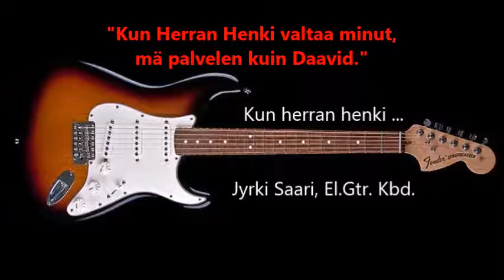Kun Herran henki, sanoituksella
Saa käyttää taustanauhana, laulaminen omalla vastuullanne.